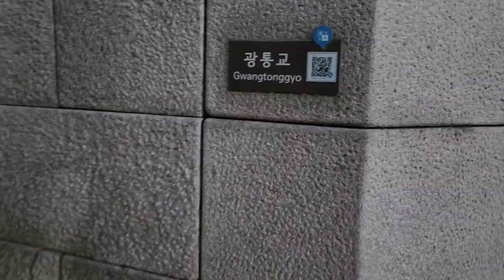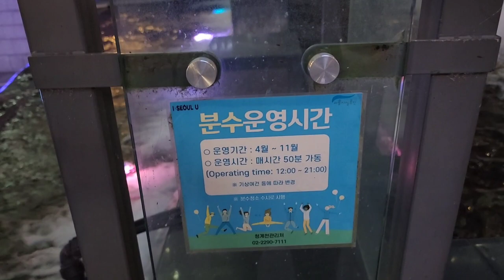[서울투어 - 청계천]서울 청계천에서 아름다운 분수와 청계천 광장을 구경하다,Seoul tour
서울 중심인 종로구 청계천 광장과 개울,야경